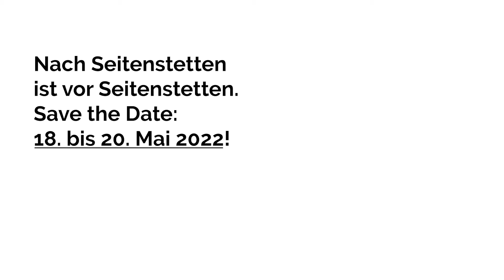Mag. Kurt Schalek: Umschulung Pflege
📌📌📌📌📌 𝗠𝗮𝗴. 𝗞𝘂𝗿𝘁 𝗦𝗰𝗵𝗮𝗹𝗲𝗸, 𝗚𝗲𝘀𝘂𝗻𝗱𝗵𝗲𝗶𝘁𝘀𝗯𝗲𝗿𝘂𝗳𝗲 𝘂𝗻𝗱 𝗣𝗳𝗹𝗲𝗴𝗲𝗽𝗼𝗹𝗶𝘁𝗶𝗸 𝗱𝗲𝗿 𝗔𝗿𝗯𝗲𝗶𝘁𝗲𝗿𝗸𝗮𝗺𝗺𝗲𝗿 𝗪𝗶𝗲𝗻, äußert sich in einer Kooperation zwischen der Arbeiterkammer Wien und PRAEVENIRE, über die 𝗦𝘁𝗮𝗻𝗱𝗽𝘂𝗻𝗸𝘁𝗲 𝗯𝗲𝘇𝘂̈𝗴𝗹𝗶𝗰𝗵 𝗱𝗲𝗿 𝗘𝘁𝗮𝗯𝗹𝗶𝗲𝗿𝘂𝗻𝗴 𝗲𝗶𝗻𝗲𝗿 𝗘𝗿𝘄𝗮𝗰𝗵𝘀𝗲𝗻𝗲𝗻-𝗣𝗳𝗹𝗲𝗴𝗲𝗹𝗲𝗵𝗿𝗲 𝘂𝗻𝗱 𝗱𝗲𝗿 𝗨𝗻𝘁𝗲𝗿𝘀𝘁𝘂̈𝘁𝘇𝘂𝗻𝗴 𝗷𝗲𝗻𝗲𝗿 𝗣𝗲𝗿𝘀𝗼𝗻𝗲𝗻, 𝗱𝗶𝗲 𝘀𝗶𝗰𝗵 𝗶𝗻 𝗥𝗶𝗰𝗵𝘁𝘂𝗻𝗴 𝗣𝗳𝗹𝗲𝗴𝗲 𝘂𝗺𝘀𝗰𝗵𝘂𝗹𝗲𝗻 𝗹𝗮𝘀𝘀𝗲𝗻 𝘄𝗼𝗹𝗹𝗲𝗻.

➤ 𝗡𝗮𝗰𝗵 𝗦𝗲𝗶𝘁𝗲𝗻𝘀𝘁𝗲𝘁𝘁𝗲𝗻 𝗶𝘀𝘁 𝘃𝗼𝗿 𝗦𝗲𝗶𝘁𝗲𝗻𝘀𝘁𝗲𝘁𝘁𝗲𝗻. 𝗦𝗔𝗩𝗘 𝗧𝗛𝗘 𝗗𝗔𝗧𝗘: 𝗗𝗶𝗲 𝗣𝗥𝗔𝗘𝗩𝗘𝗡𝗜𝗥𝗘 𝗚𝗲𝘀𝘂𝗻𝗱𝗵𝗲𝗶𝘁𝘀𝘁𝗮𝗴𝗲 𝟮𝟬𝟮𝟮 𝗳𝗶𝗻𝗱𝗲𝗻 𝘃𝗼𝗻 𝟭𝟴. 𝗯𝗶𝘀 𝟮𝟬.𝗠𝗮𝗶 𝟮𝟬𝟮𝟮 𝗶𝗻 𝘂𝗻𝗱 𝗮𝘂𝘀 𝗱𝗲𝗺 𝗦𝘁𝗶𝗳𝘁 𝗦𝗲𝗶𝘁𝗲𝗻𝘀𝘁𝗲𝘁𝘁𝗲𝗻 𝘀𝘁𝗮𝘁𝘁.